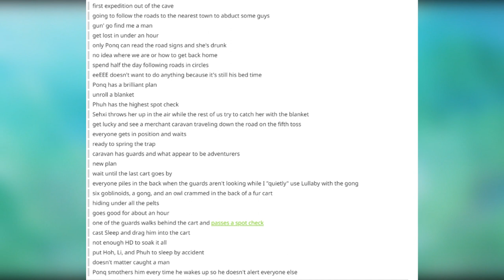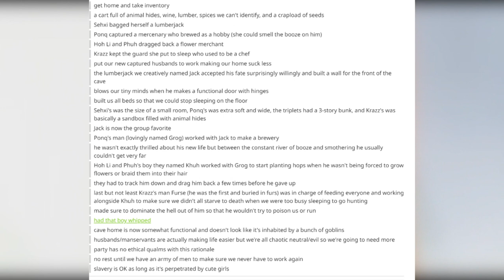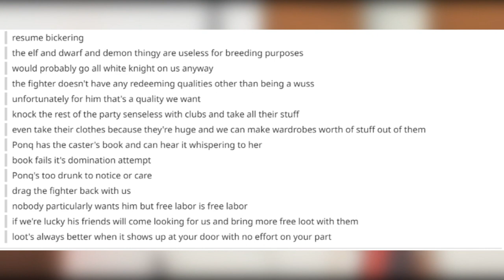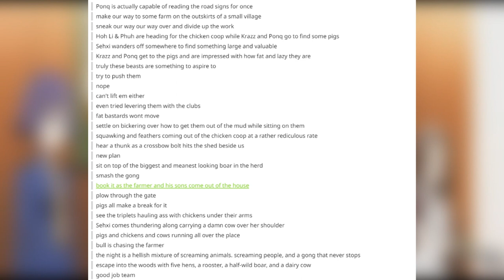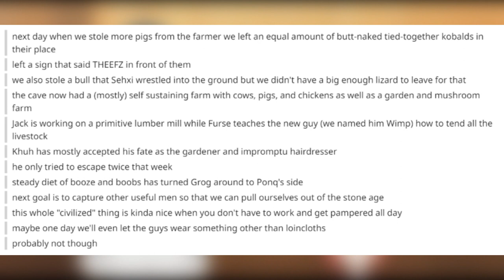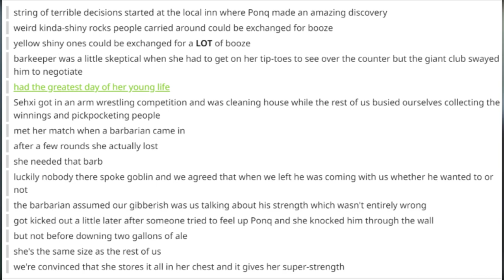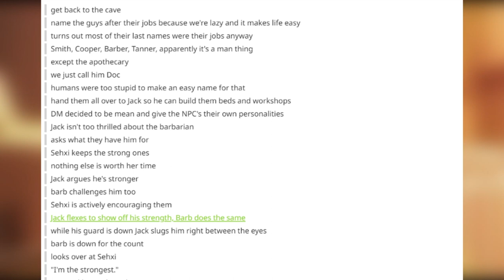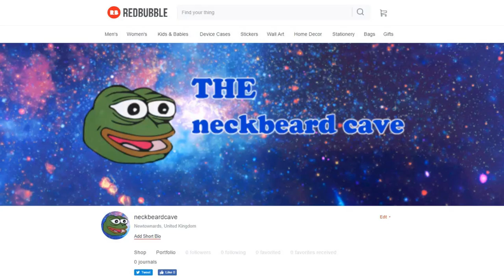Of Guys & Gooblins Long [Weeb Edition]